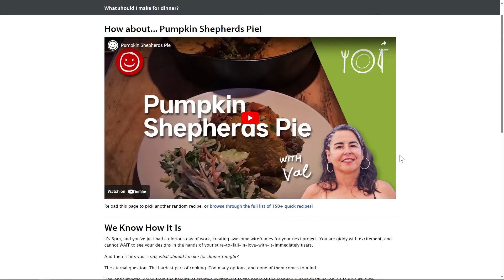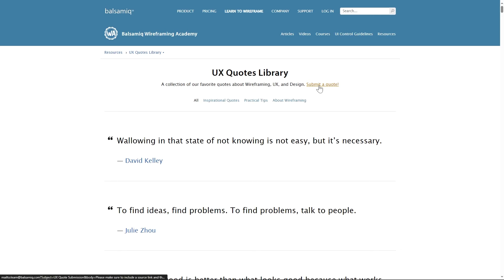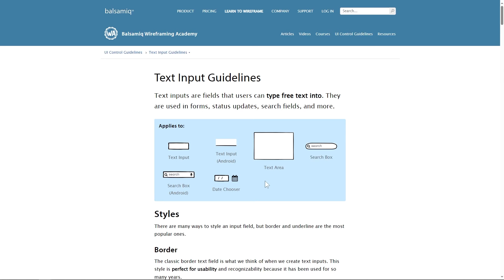3 versteckte Balsamiq Funktionen - Easter Eggs in Balsamiq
Balsamiq ist mein Nummer 1 Tool, wenn es um Wireframing geht. Das Tool bietet 3 versteckte Funktionen, die sowohl lustig sind als auch dir beim Designen evtl. helfen können.
Mehr Lernen?
👩‍🎓Onlinekurse:
Kompletter Usability Test Kurs: *
Kompletter Figma Kurs: *
Axure RP 9 Basiskurs: *
Axure RP 9 Fortgeschrittenen Kurs: *

📕Gute UX-Bücher:
Don't make me think! (deutsch): *
The design auf Everyday Things (deutsch): *
The Moderator's Survival Guide (englisch): *
Usability und UX für Dummies (deutsch): *
Praxisbuch Usability und UX (deutsch): *

🎬 Ich mache meine Videobearbeitung mit der Adobe Creative Cloud (Premiere, After Effects und Photoshop). Probiere es doch selbst mal aus: *

Vergiss nicht, das Video mit "Gefällt mir" 👍 zu markieren, wenn es dir gefallen hat!

0:00 Intro
0:27 Easter Egg 1
1:07 Easter Egg 2
1:46 Easter Egg 3